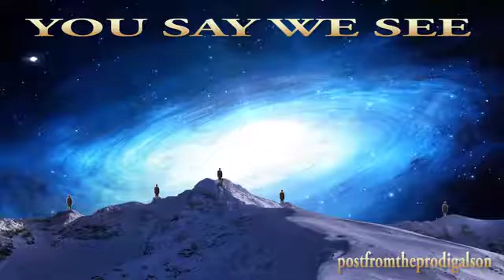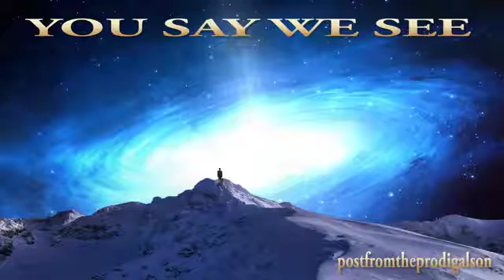YOU SAY WE SEE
😇Hello Everyone😇🎧დPLEASE LISTEN❣️ENJOY❣️🎧
† ღ💖ღ  YOU SAY WE SEE ღ💖ღ †

17 Then shall the lambs feed after their manner, and the waste places of the fat ones shall strangers eat.

★⋰⋱★Click to listen to complete podcast video library★⋰⋱★

Load video